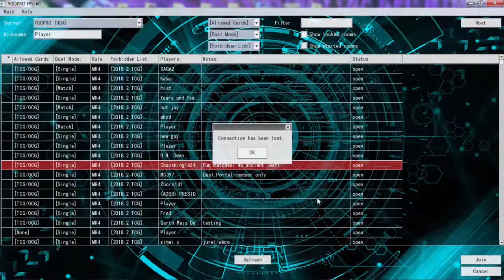YuGiOh Duel - Link Zombie Warrior just going off